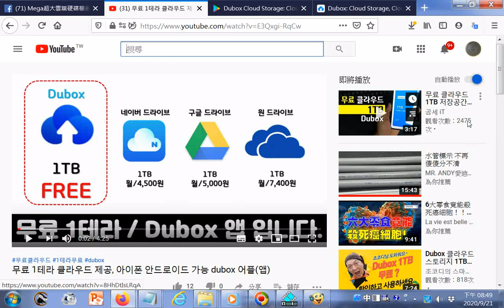點閱무료 1테라 클라우드 제공, 아이폰 안드로이드 가능 dubox 어플앱#Dubox 百度網盤海外版 免費 1TB 空間，無速限但中國用戶無法使用